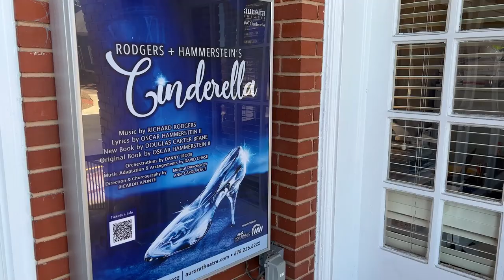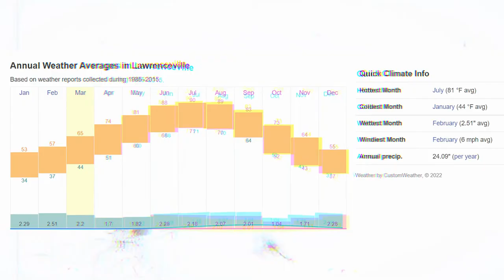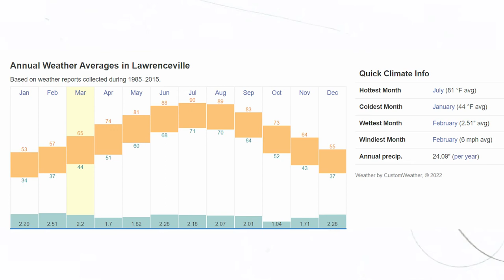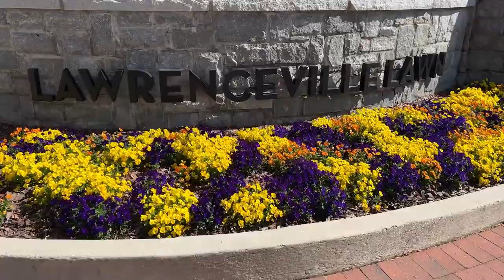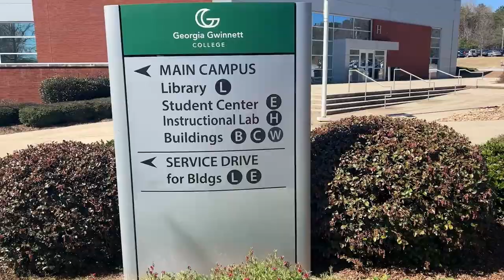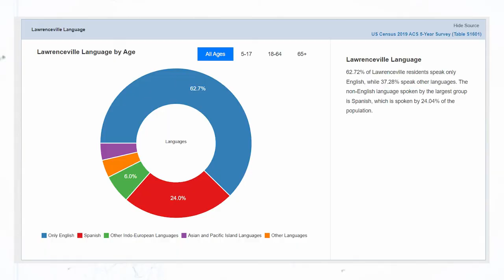Top 5 Pros and Cons of Living in Lawrencevile, GA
In this video, I am going to share with you 5 pros and cons of living in Lawrenceville, Georgia. Lawrenceville is centrally located in Gwinnett County and serves as the county seat.

According to the 2020 Census, Lawrenceville is the 3 rd largest city in Gwinnett County, with a population of 30,629. The population has steadily grown over the past 3 decades, and increased by 18.8% between the 2010 and 2020 censuses.

Not only is it one of the largest cities in Gwinnett County by population, it is also the second largest city in the county by area, measuring 13.8 square miles.

Because it is so centrally located within Gwinnett County, Lawrenceville is surrounded by neighboring cities on all sides. Its nearest neighbor is Grayson, only 5 miles down the road.

There is a lot to love about living in Lawrenceville, Georgia, as well as a few potential cautions to keep in mind. Let’s take a look!

Tim Trevathan Homes with Keller Williams Realty